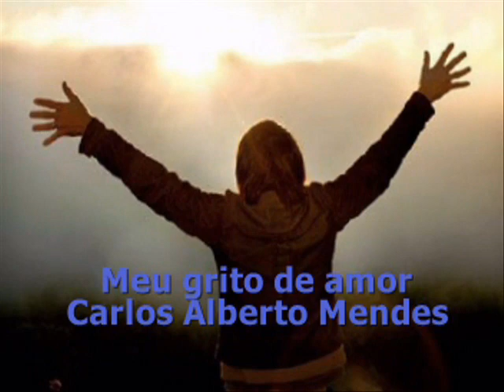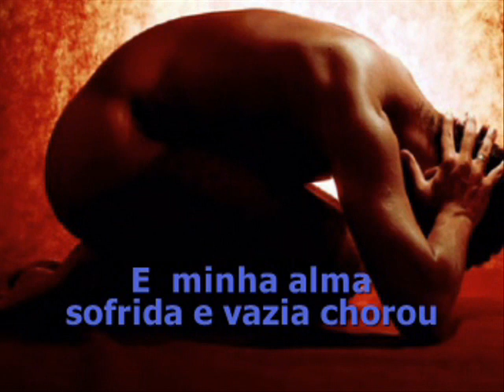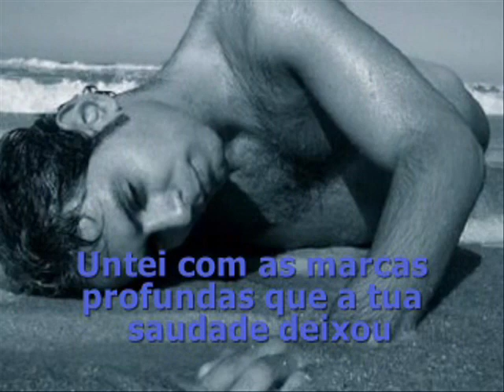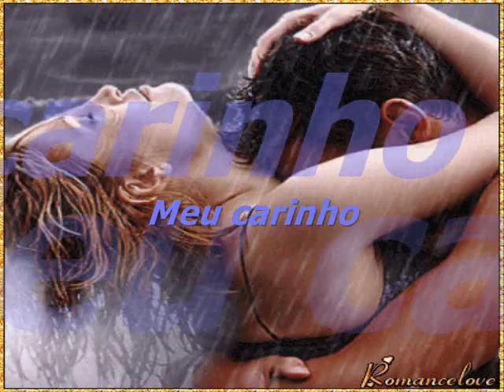MEU GRITO DE AMOR CARLOS ALBERTO MENDES